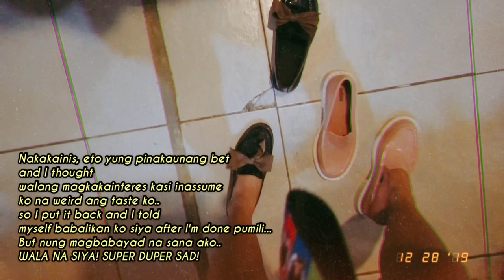UKAY-UKAY DATE NIGHT WITH HUBBY!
Hi guys!

Sharing my ukay-ukay adventure last December!

Bonding talaga namin ni Hubby ang mag ukay-ukay! It's been a long time since we last went thrift shopping so here's a vlog of our short adventure.

Guess how much we paid for 5 shoes!!

We actually went there kasi may hinabol akong bet na bet na shoes! Thanks to Where To Ukay? for sharing!

Also included my haul so please watch till the end!

📍Corner San Pedro St - Illustre beside Bread Factory

Watch out for my next video!